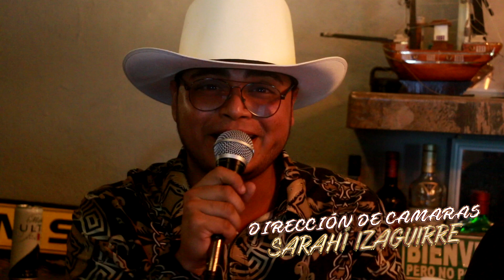Que Onda - Sierreño ligero - Grupo Nuevo Imperio - Grupo Nueva Alianza Pal Bandon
Realiza tu sesion de fotos en ISSI FILMS Production
Tambien Contamos con:
*videoclip Musical
*sesiones lives
*Promoción en televisión en el programa Pal Bandon
*Promoción en radio tampico-mty
*diseño de imagen
*transmisión y grabación de eventos masivos
*marketing digital .
Informes 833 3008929 y  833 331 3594
Todo lo que necesitas para hacer crecer a tu grupo en 1 solo lugar.
Productor Isidro Mendoza